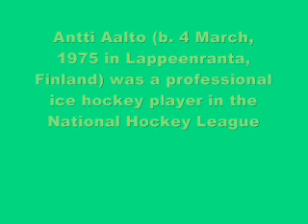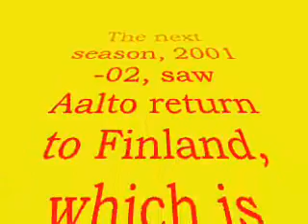Antii Aalto Tribute